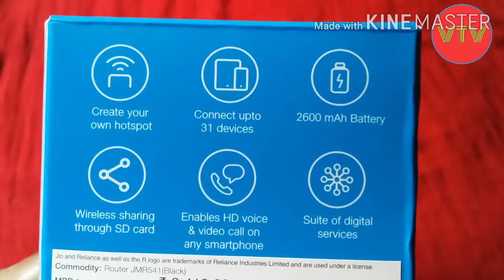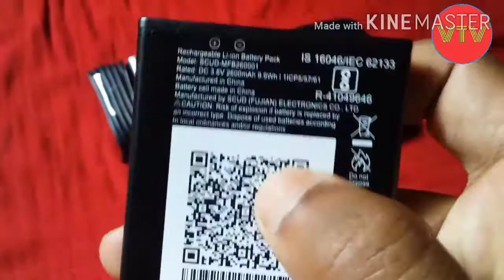Jio fi 3 Unboxing in hindi new video 2020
jiofi 3 unboxing video in hindi